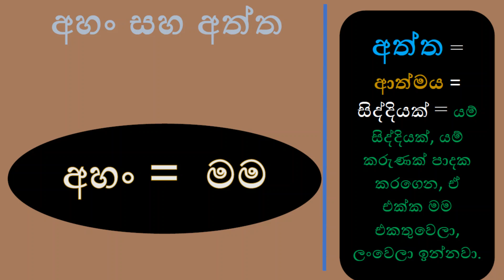රූපය අනාත්ම වේ - අහං සහ අත්ත ("මම" සහ "ආත්මය" අතර වෙනස? )